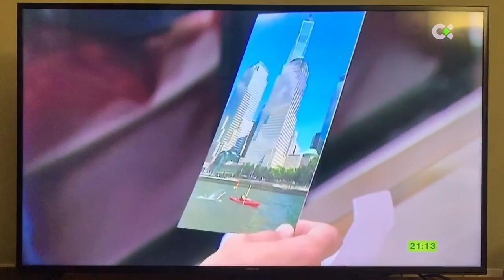Interview in the Canary Islands TV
Reportaje en la Radio TV Canaria